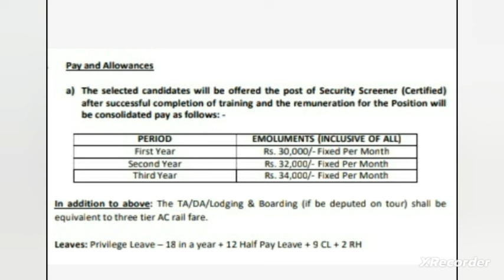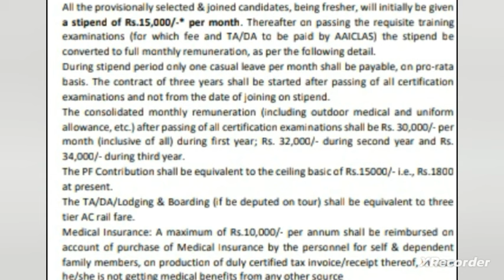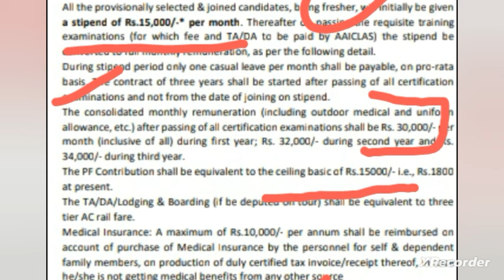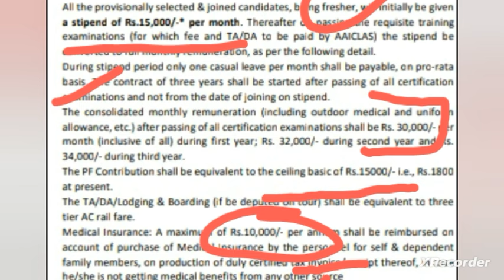Aaiclas Security Screener Salary | Pay & Allowances,Leave full details | Aaiclas Assistant security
Aaiclas Assistant security interview result| Aaiclas security screener
Aaiclas Security screener full process
AAICLAS Security Screener interview questions | AAICLAS Assistant security interview questions
Aaiclas Security screener result | रिजल्ट/इंटरव्यू लिस्ट दोनों| Aaiclas Assistant security interview
Aaiclas assistant security interview list
Aaiclas Security screener interview list
Aaiclas Assistant  Security interview list | Aaiclas Security screener interview questions
Aaiclas Contract तोड़ा तो कितना fine होगा? 🤔 | Aaiclas Security Screener pay,allowances कितनी Salary
आ गया रिजल्ट  Aaiclas Assistant Security Interview result
Aaiclas Security Screener interview | Aaiclas Security Screener Acceptance letter का कैसे क्या होगा?
AAIClas Security Screener Annexure क्या है?Annexure को कैसे fill करना
AAI
AAI Class Security Screener interview list | Aaiclas Security Screener interview call letter list
Aaiclas Assistant Security interview
 Aaiclas assistant security Call letter
AAI
All these documents will be required during documents verification
10th marksheet
12th marksheet
Graduation Marksheet
degree
B. tech semester marksheet
ID proof
Caste certificate
All the original documents and hard copy also
Recent Photograph
Result of AAi JE Common cadre
category wise expected cut off
YY6jBQ
AAI ATC
AAI selection process
AAiclasselection process
Full strategy on Youtube channel
watch this full video
all important topics are given
ye topics bahut important hai
paper m aynge yaha Se questions
👉AAI Junior Assistant exam pattern and Selection Process
👉Senior Assistant exam pattern,Selection process
👉JE Fire Services exam pattern,Selection Process
👉JE Law exam pattern and selection process
👉JE Common Cadre exam pattern and Selection process

AAI 2023
AAI practice set

AAI JE Common Cadre
Important topics video
When it comes to competition your preparation strategies play a big role
AAIjuniorexecutivecommoncadre
_________Telegram ________join it for free study material PDF and mock test